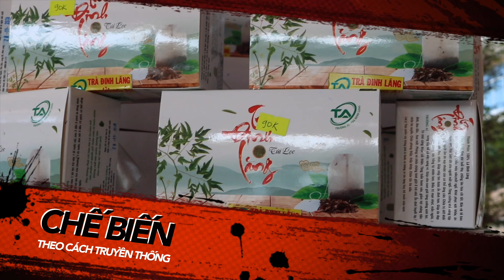Sản phẩm bản địa